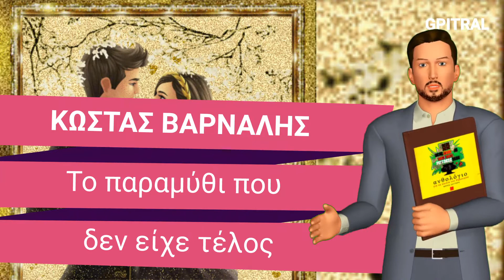Το παραμύθι που δεν είχε τέλος Κώστας Βάρναλης Ανθολόγιο Δημοτικού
"Το παραμύθι που δεν είχε τέλος" του Κώστα Βάρναλη από το Ανθολόγιο της αλλοτινής Τρίτης και Τετάρτης τάξεως του Δημοτικού Σχολείου.
Από το αγαπημένο Ανθολόγιο των παιδικών χρόνων... Δίνοντας φωνή και οπτικοποιώντας το Ανθολόγιο για τα Παιδιά του Δημοτικού - της Τρίτης και Τετάρτης τάξης!! Ο Γιώργος Πιτροπογιαννάκης ως ταπεινός αφηγητής έχοντας πάντα στην μνήμη και στην καρδιά την αξέχαστη παράδοση και το μάθημα της Ανάγνωσης από τους εμπνευστές διδασκάλους, του Δημοτικού Σχολείου Συκολόγου κ.κ. Γεώργιο Κωνσταντάκη, Στέλλα Μπαρμπαγαδάκη και  Μαρία Κτιστάκη, πειραματίζεται "ποιητική αδεία"  με αγάπη και θαυμασμό στον λογοτεχνικό θησαυρό,  παρουσιάζοντας το Ανθολόγιο στην δική του ερμηνεία! Μαθαίνουμε με τους πρωταγωνιστές της ζωής και ήρωες του Μέλλοντός μας! Ένα ταξίδι με φαντασία και χαμόγελο στο συναίσθημα, την Γλώσσα, την  γνώση...